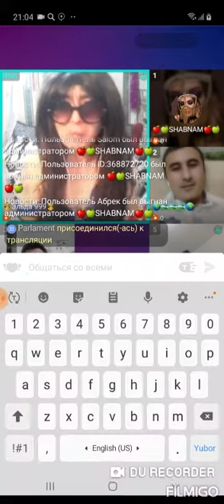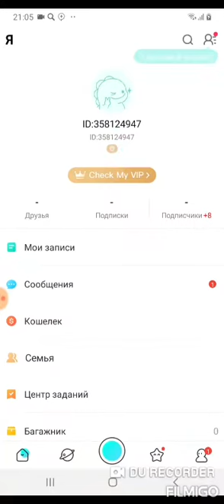Чат рулетка бигода узбеклар BEKZOD VLOOGS